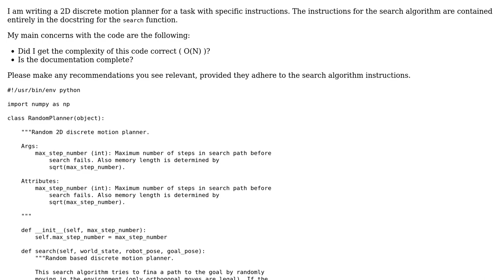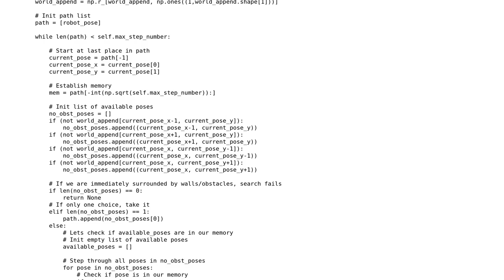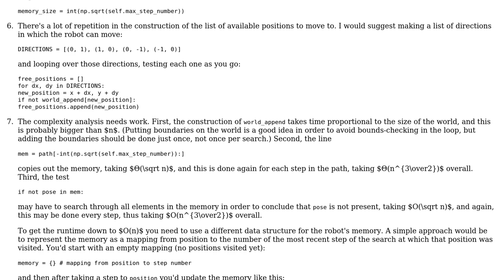Code Review: 2D discrete motion planner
With thanks & praise to God, and with thanks to the many people who have made this project possible! | Content (except music & images) licensed under CC BY-SA | Music | Images & others | With thanks to user mmmfarrell user Gareth Rees user 200_success and the Stack Exchange Network Trademarks are property of their respective owners. You are responsible for your own actions.